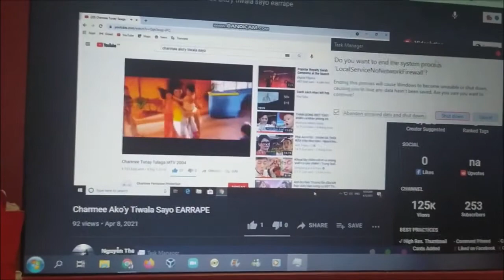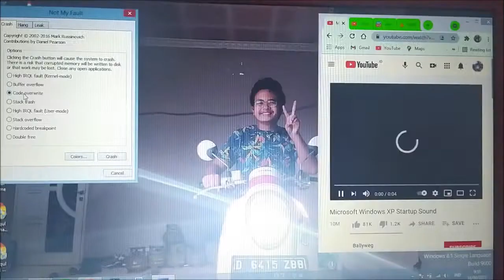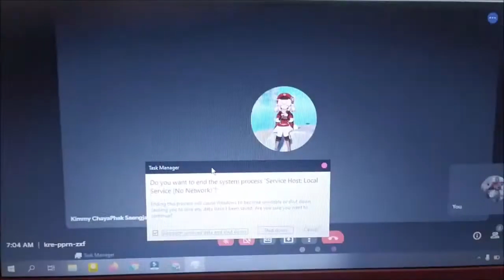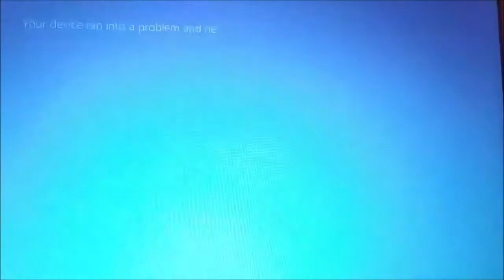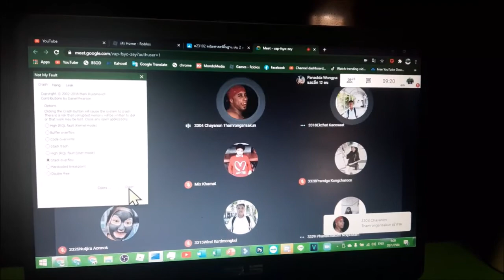Windows BSOD Compilation 2